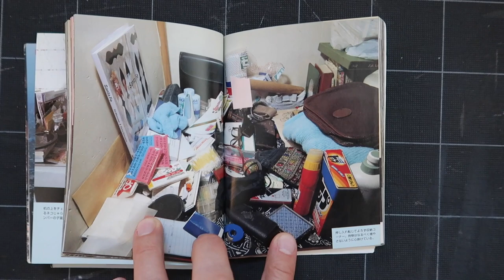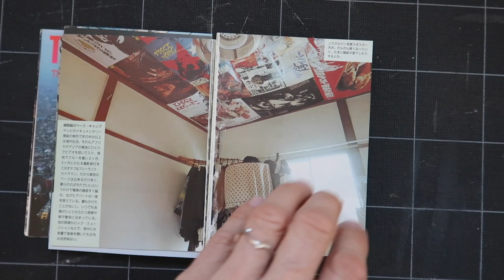Tokyo Style - Explaining the urbanity and architecture of Japan (One Minute Architecture)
A review of Tokyo's architecture and its relation to its urbanity using Kyoichi Tsuzuki's Tokyo Style and Ludwig Hilbersheimer's Metropolisarchitecture.

I've been obsessed with Ludwig Hilbersheimer's quote that "Metropolisarchitecture is considered dependent on solving two factors: the individual cell of the room and the collective urban organism." This is what one can see in Tokyo. In Tsuzuki's book of photographs of the small interiors of his friends we can see that these are the individual cells, rooms which float within the space of the metropolis. A metropolis which itself is made of millions of cells, not just that of the cells of the individual rooms but of the cells of the activities that are spread throughout the city. Apart from activities such as work or eating out, other activities that one traditionally links to the home such as entertaining friends but also sex are taking place in cells outside of the home. Thus I have to agree that the single cell of the room and of the activity based cells are what defines the metropolitan urbanity of Tokyo.

Other books used: Peter Land and William Menking: Superstudio. I'm sad to hear that Menking passed away recently.